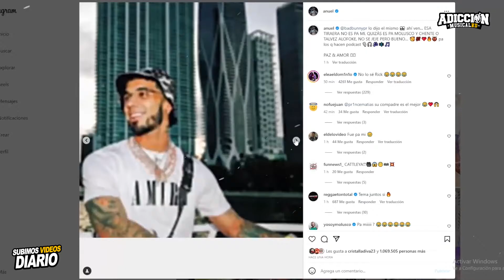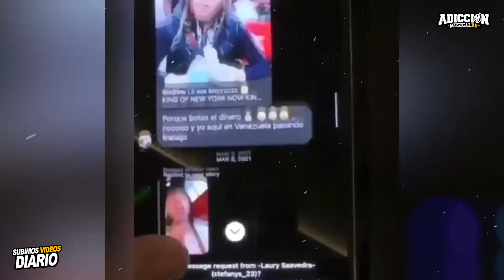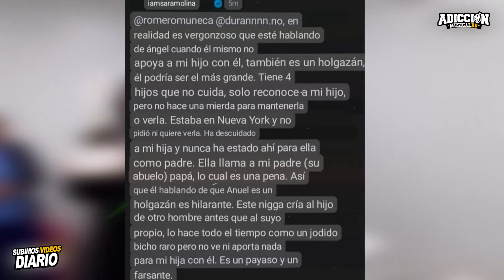Ex De Tekashi Madre de su HIja Lo Expone dice Que Tekashi Abandono a su Hija// Defendiendo a Anuel